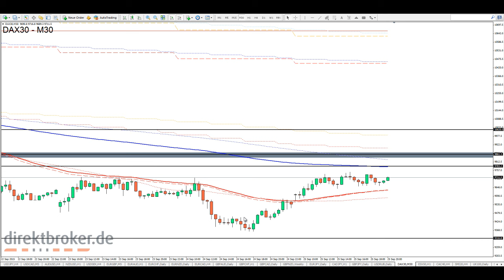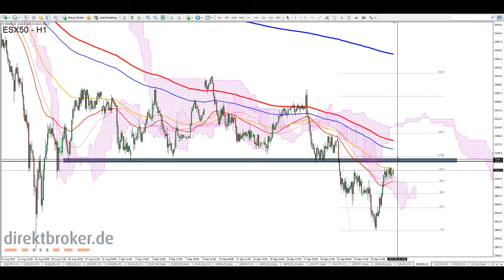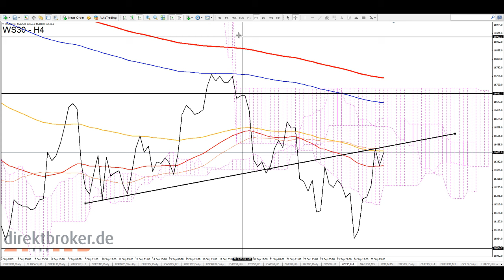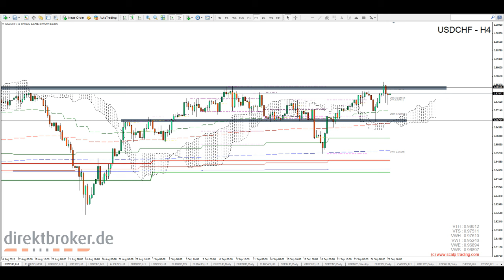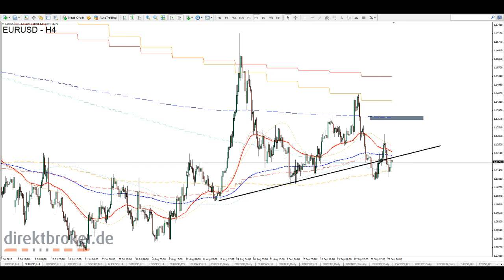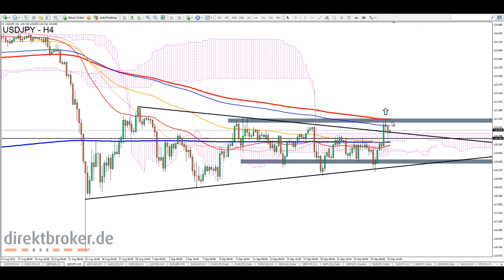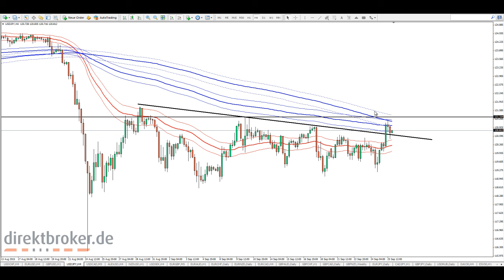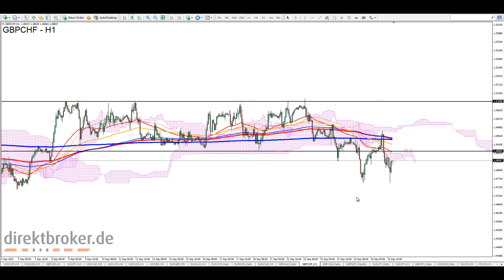FOREX am [Abend] - Fr, 25.09.2015